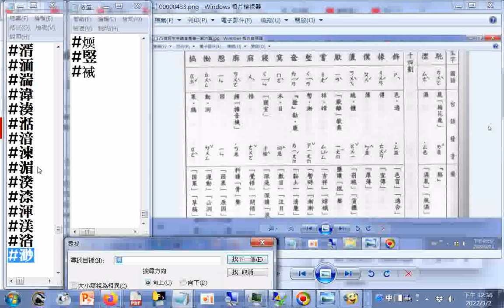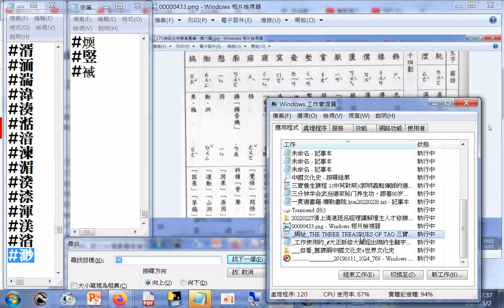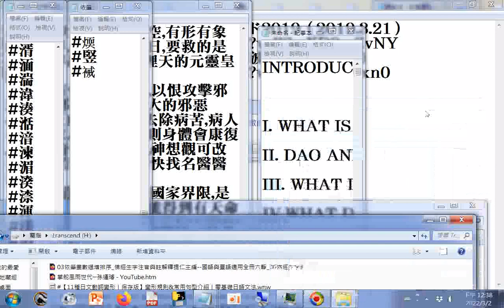使用快速鍵Ctrl+Alt+Delete鍵，然後點選工作項目及點按結束工作按鍵 附錄 將開啟的網頁全收成到一個書籤可按快速鍵Ctrl+Shift+D鍵202